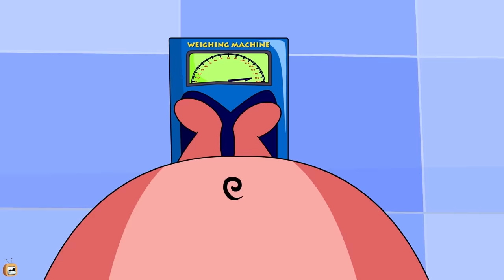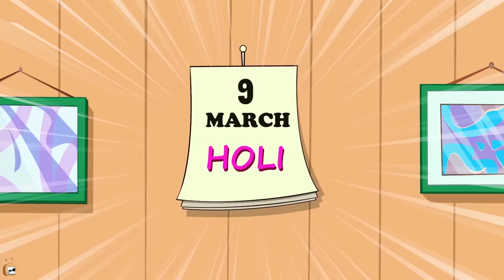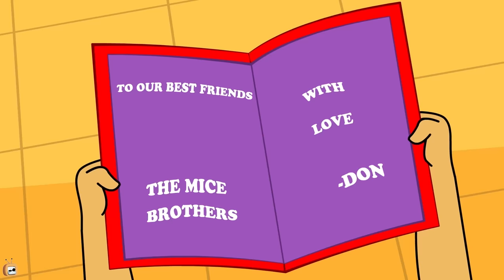Rat A Tat - Wannabe Superhero & More - Funny Animated Cartoon Shows For Kids Chotoonz TV